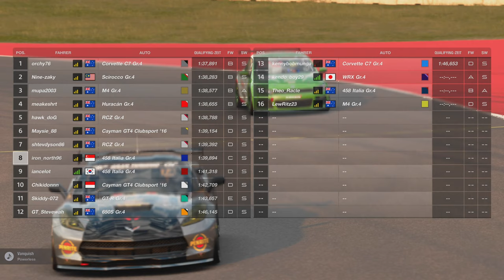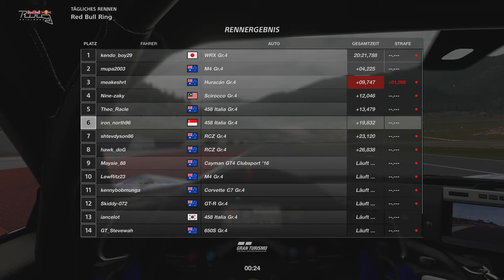Gran Turismo SPORT #120 Daily Race 2021 11 15 Race C GR4 Red Bull Ring